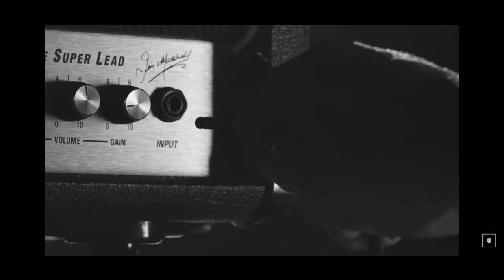🄷 B̺͆M̺͆W̺͆ 🄷 (H̺͆i̺͆T̺͆ Restyle)